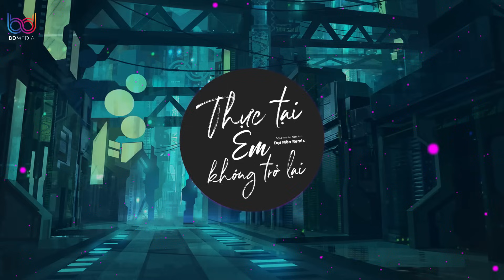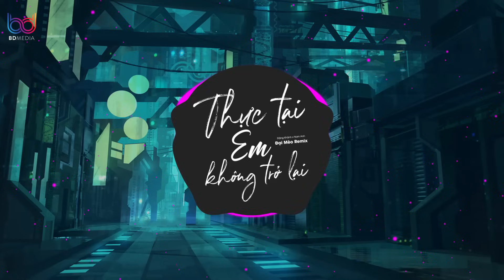Thực Tại Em Không Trở Lại Remix Đặng Khánh x Đại Mèo Remix, Từng cho anh cảm xúc rất thật hot tiktok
Thực Tại Em Không Trở Lại Remix - Đại Mèo Remix | Từng cho anh cảm xúc rất thật

Tên bài hát : Thực Tại Em Không Trở Lại
Thể hiện : Đặng Khánh
Sáng tác : Nam Anh
Lời bài hát:

Một mình anh lang thang trong đêm đen khuya vắng
Áng mây vô tình cũng phủ mờ đi ánh trăng
Tâm tư nặng mang lại thêm một đêm thức trắng
Cùng tiếng côn trùng làm anh như thêm chết lặng

Chiếc lá cuốn theo gió bay xa thật rồi
Bỏ cây một mình lại đơn côi
Vội vội vàng vàng giờ tình cũng đã phai phôi
Không nói lời nào lá đi về nơi xa xôi

Từng cho anh cảm xúc rất thật
Cũng là người cho anh đau nhất
Đến cuối cùng em cũng ham mê vật chất

Người ra đi bên ai vội vã
Để lại đời  tình yêu dối trá
Vết thương hằn không bao giờ phôi pha

Lời hứa ấy như mây như mưa
Cũng chỉ là lời nói dư thừa
Tình yêu đâu phải như chiếc áo lựa mặc cho vừa

Giờ anh phải biết sống thế nào đây
Khi đớn đau chất chứa lấp đầy
Nỗi buồn hằn sâu với nỗi cô đơn bủa vây